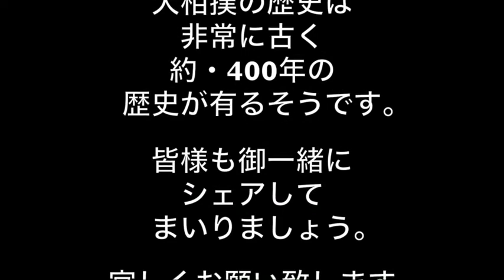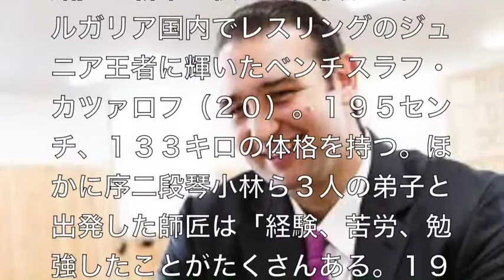弟子3人に！！日本の心で指導！元・琴欧洲（鳴戸親方）！！